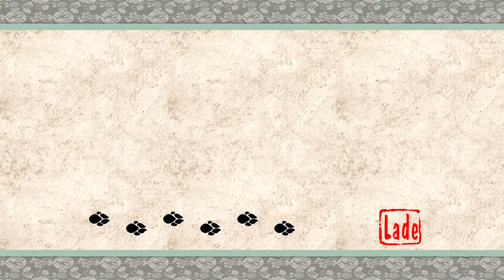Let's Play Okami HD 037 - Eine neue Monsterliste (Deutsch|Blind)